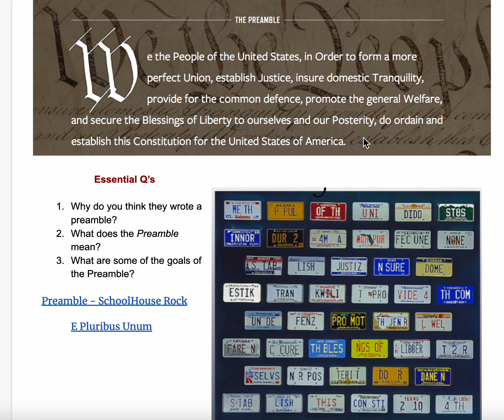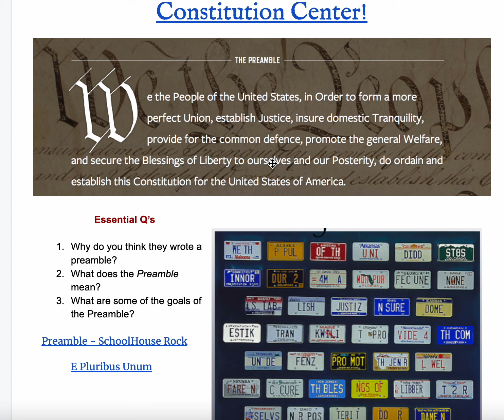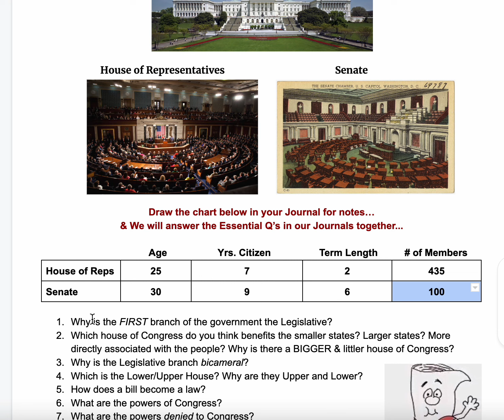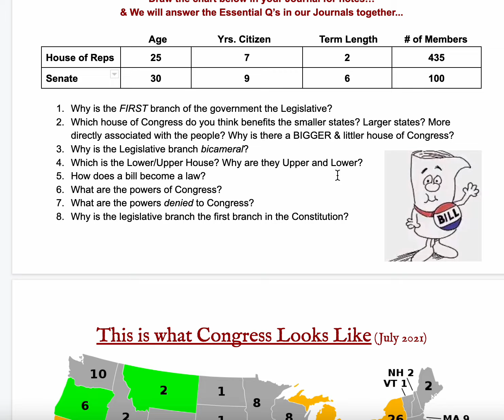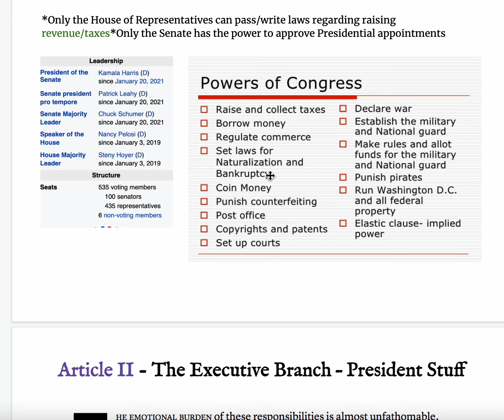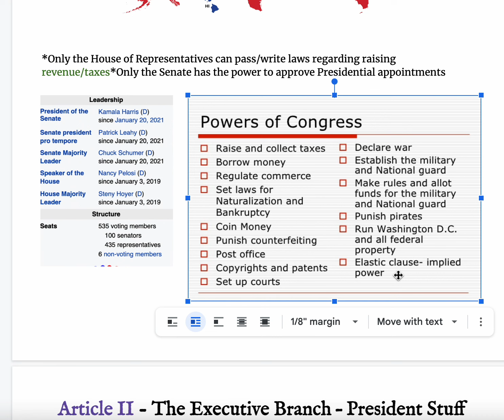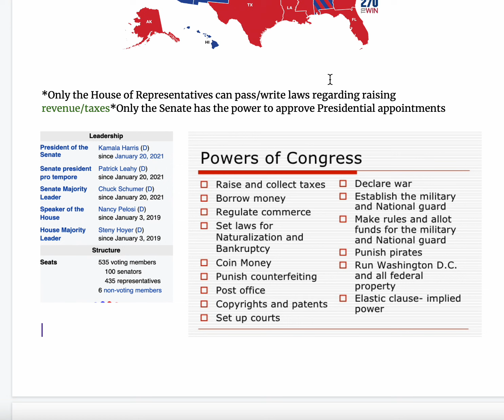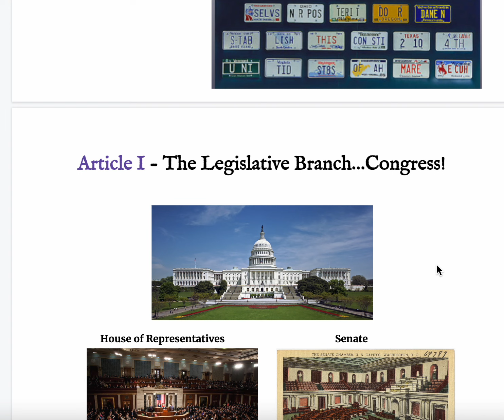Article I - Legislative Branch mini flick